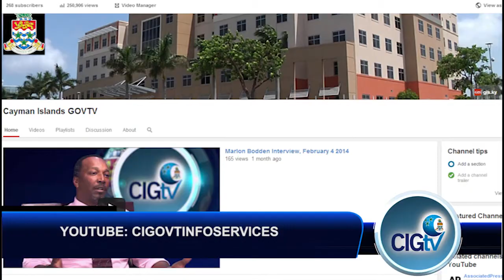CIGTV News Update 317, 9 April 2014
Today on your government news update, CIG TV goes to Cayman Brac. Hear from Premier Alden McLaughlin and Minister Moses Kirkconnell as they discuss why Legislative Assembly sessions are being held on the Brac this week. Also Major development projects are taking place on the Sister Island, tonight we tell you about one of the largest.